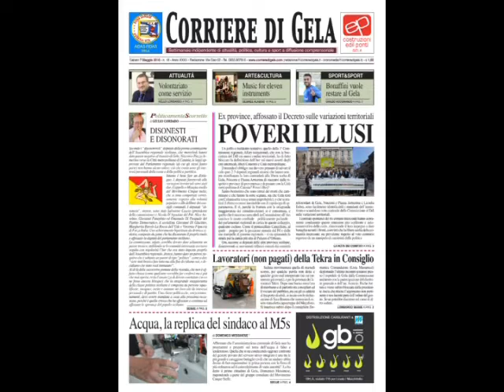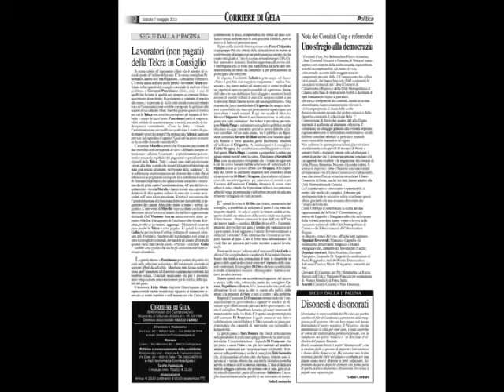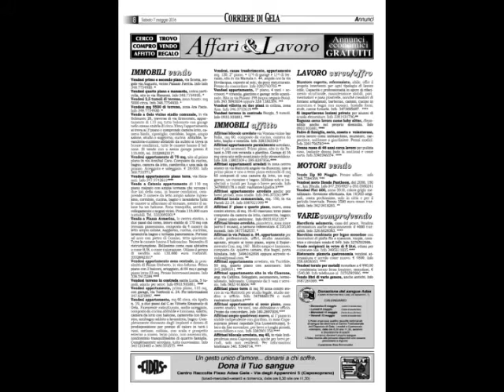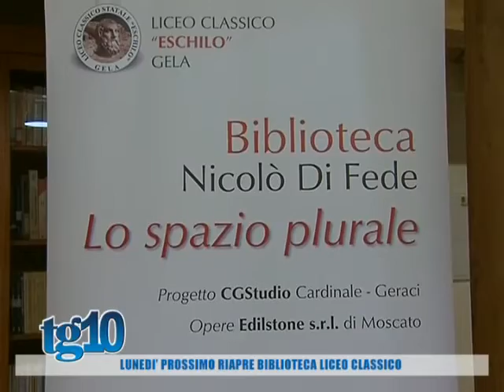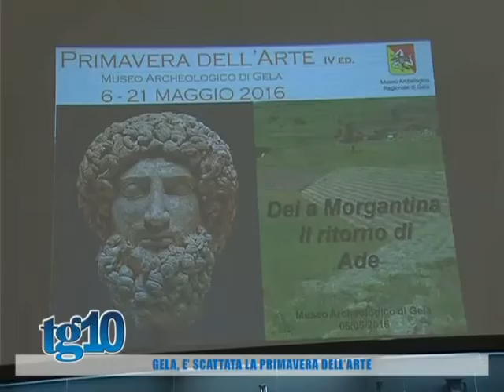Tg10 del 07 05 2016